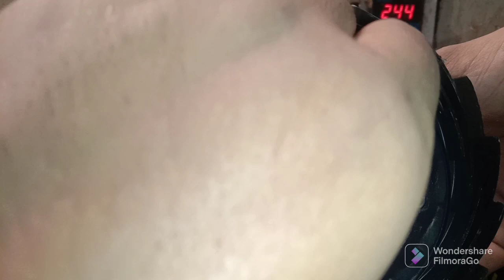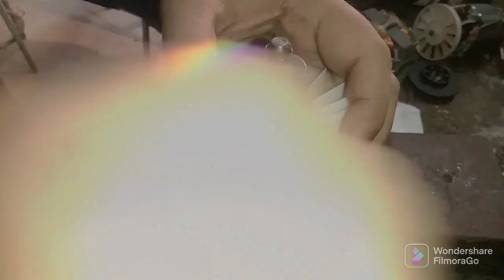ویکیوم کلینر موٹر آرمیچر وائنڈنگHow To Rewind Vacuum Cleaner Motor Armature✌✌✌